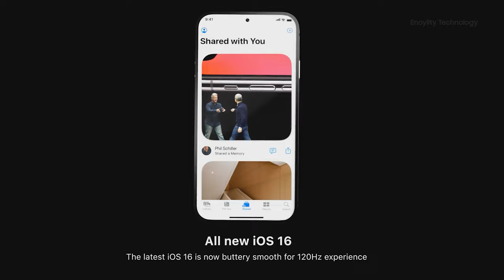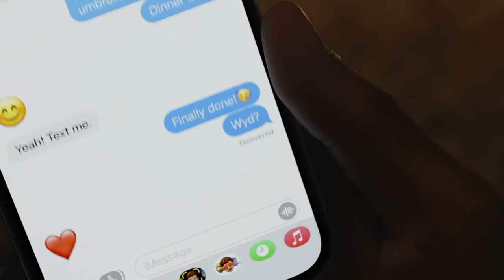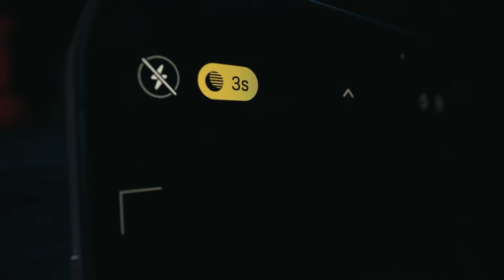iPhone 14 Series - Everything You Need to Know About 🤩🤩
Is video ma hum baat krne wale hai Apple Iphone 14 series k new rumours k bare ma.
Apple apne Iphone 14 lineup ma four phone release krne wala hai Iphone 14, iphone 14 Max, iphone 14 pro aur iphone 14 pro max.

Puri details k liye video pura dekheyega.

iPhone 13

My Gears :
Boya M1 Mic